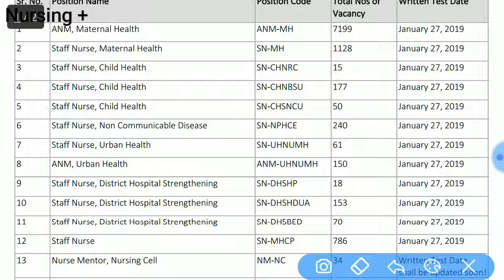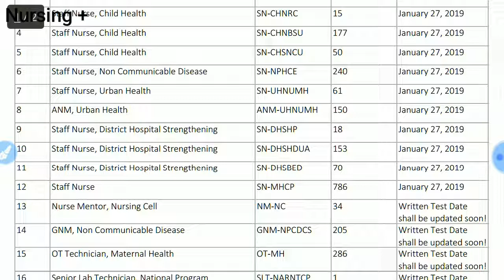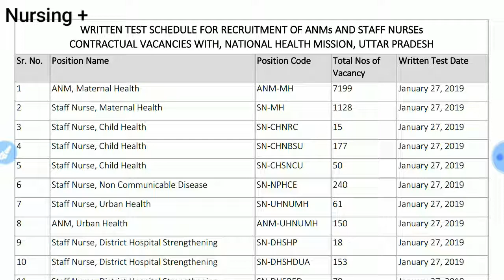Up nhm anm, staff nurse 10000+ vacancy exam schedule || up nhm vacancy exam date 27-01-2019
Nursing Plus
नर्सिंग प्लस